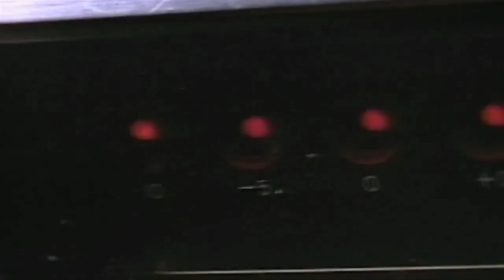HOW TO ROB A FORGER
Gainsbourg had Hitmen way before Sean "Puffy" Combs
The French production team (Goraguer, Colombier, Vannier) built a house which was robbed regularly by Dr Dre, Prince Paul, Madlib

Here comes the documentary about French Funk, Fraud and Fakery (feat. JC Vannier)...
with the audiobiography which says it all... laced by Green Giant!